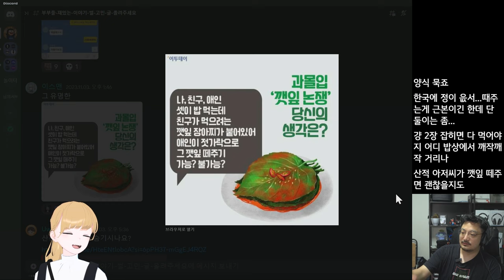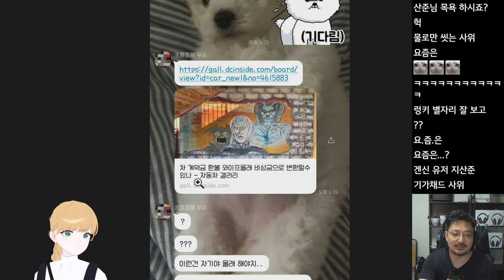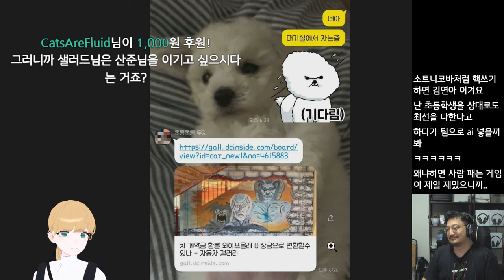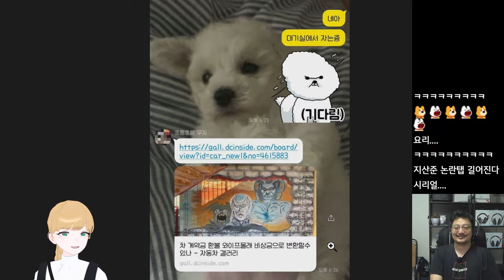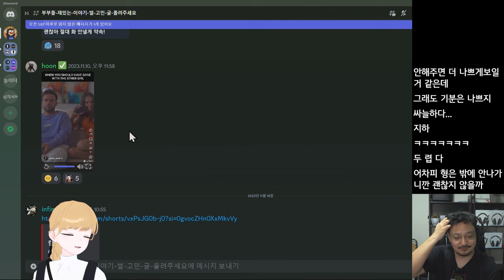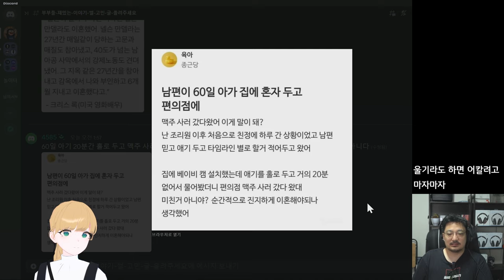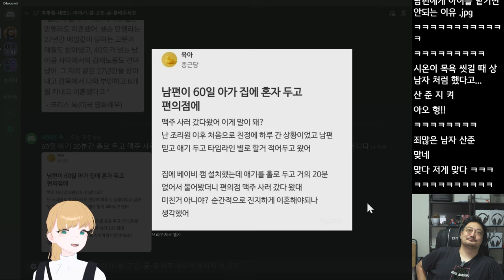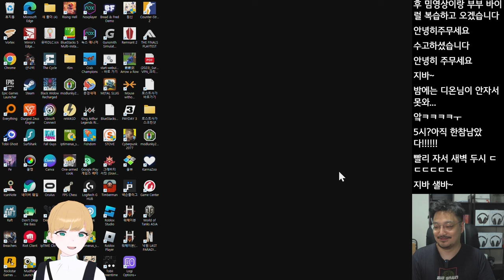결혼 판타지 팩트체크 (버튜버 유부녀 포함)